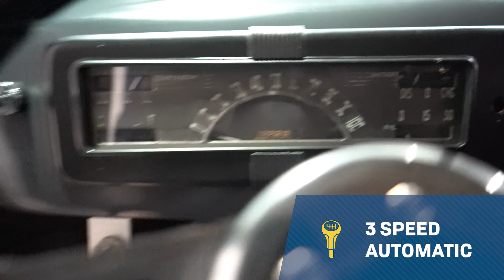1940 Chevrolet Master Deluxe Streetrod for sale | 4080 NSH